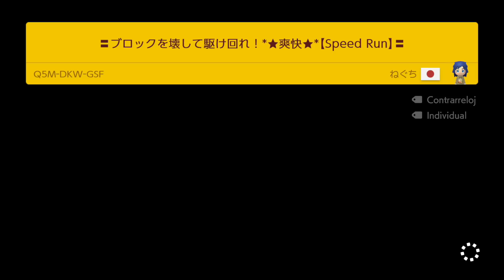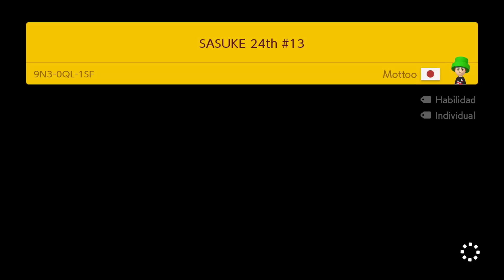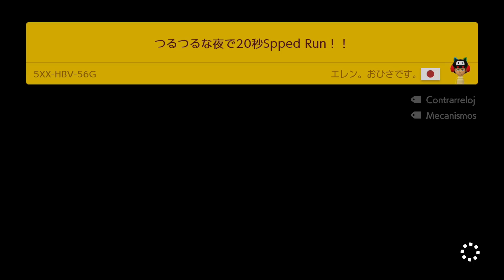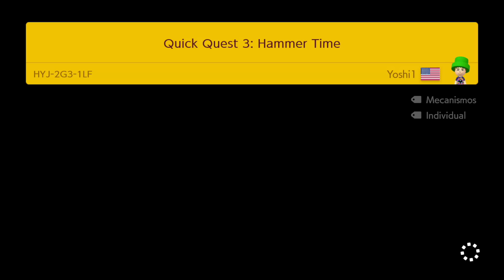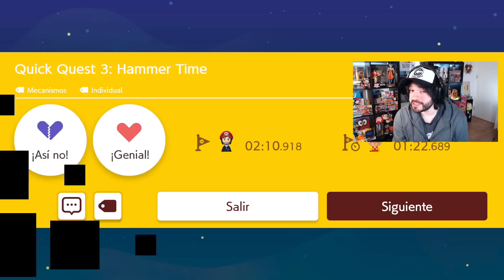CUANDO EL TROLLEO YA ESTÁ CADUCADO??? - EXPERTO INFINITO (NO SKIP) T5 #8 - SMM2 - ZetaSSJ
● MÚSICA USADA ♪

- Quien quiere ser Millonario Theme
- Hammer Bros (Remix) - Super Mario Advance 4

● PREGUNTAS FRECUENTES

     Francisco
- ¿Con qué grabas en PC?
     Action/OBS
     Logitech c920
- ¿Dónde pides los niveles de Mario Maker 2?

● CARACTERÍSTICAS PC

CPU: Intel i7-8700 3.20 Ghz
RAM: G.Skill 16GB DDR4 2800 mhz
VIDEO: NVIDIA RTX 2060 6GB Asus
CÁMARA: Logitech c920
MICROFONO: Samson G-Track Pro